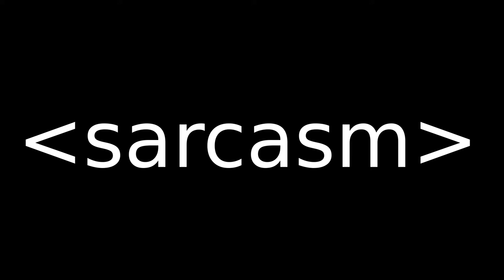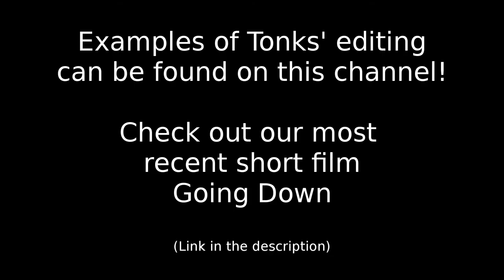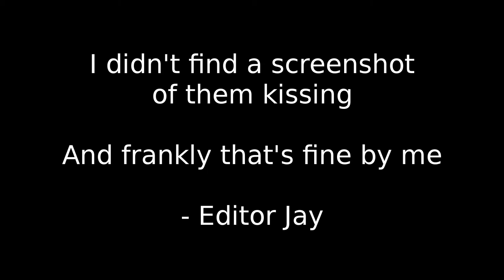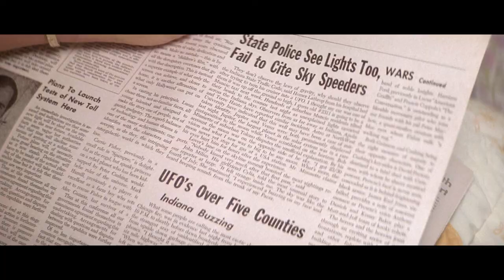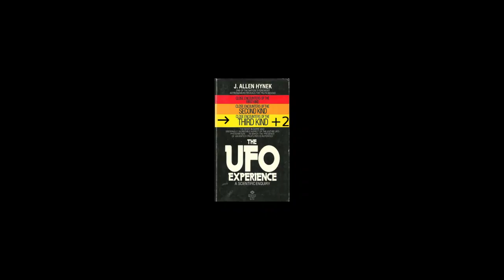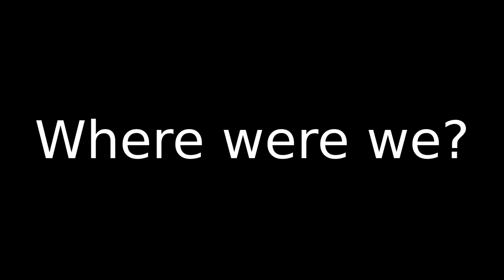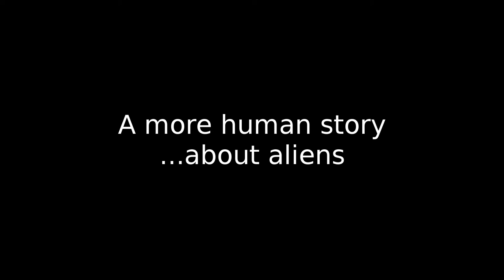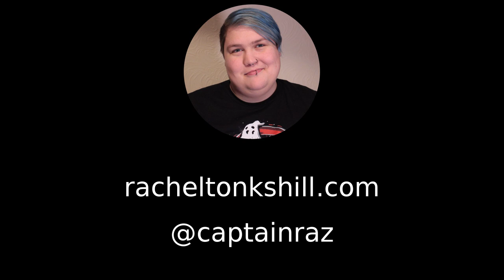Celluloid Scrutiny - Episode 1 - Close Encounters Of The Third Kind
Welcome to Celluloid Scrutiny! This is a twice-monthly movie podcast hosted by Sam Kurd & Rachel Tonks Hill and edited/produced by Jay Mayes. Join us as we watch classic movies and examine them through the lens of a modern viewer, except for when we don’t. Because it’s our podcast and we’ll do as we damn well please!

Each episode will feature some trivia about the movie and its place in Hollywood or international film history, as well as an in-depth discussion of the story & characters and Tonks screaming about the lack of diversity & demanding the director’s head on a platter. It may get controversial, folks. There may be blood.

Celluloid Scrutiny
 celluloidscrutiny.co.uk

Close Encounters Of The Third Kind screencaps: screenmusings.org

Independence Day screencaps: kissthemgoodbye.net